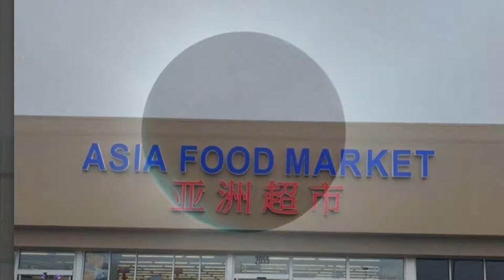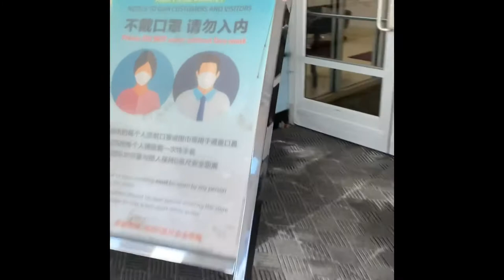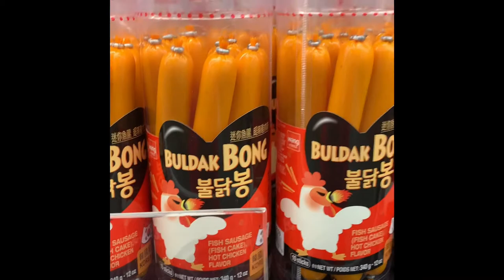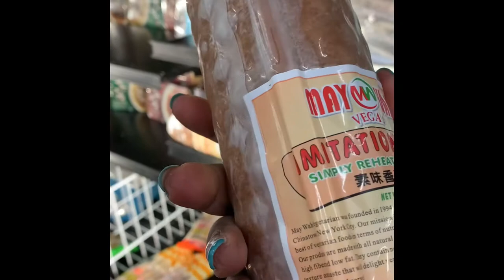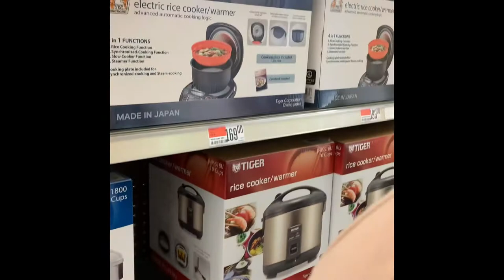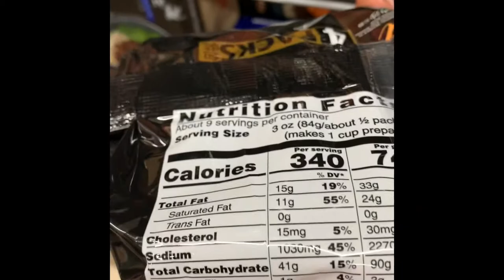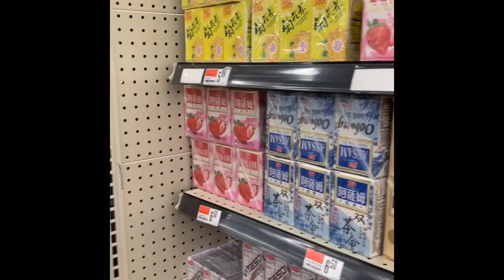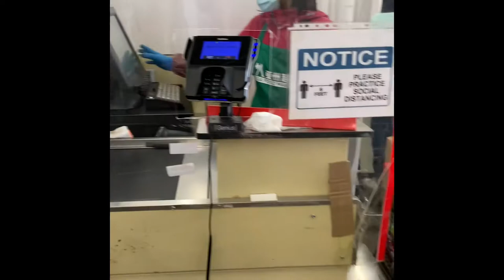My new adventure to the Asian Market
Arie and I went on and adventurous trip to the Asian Market in Tonawanda, NY.